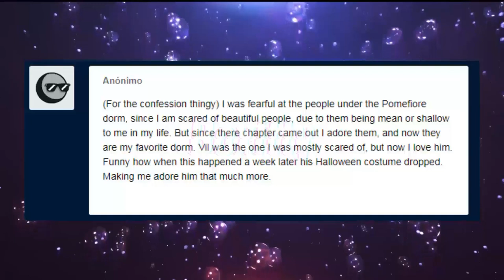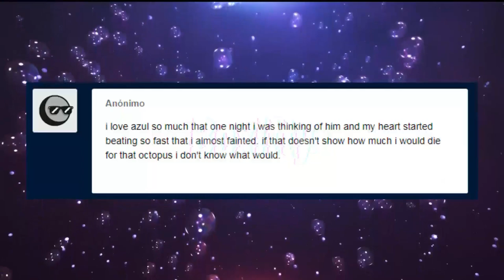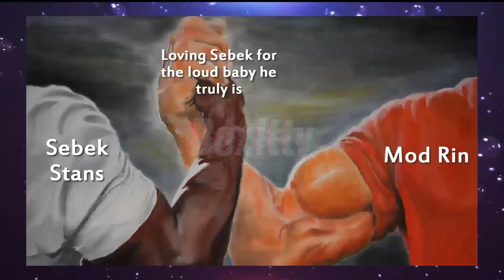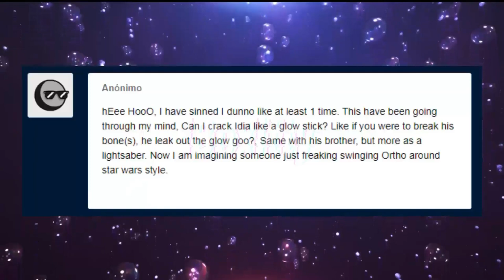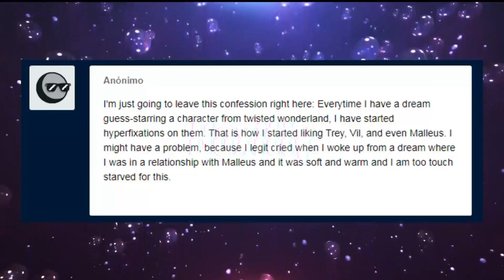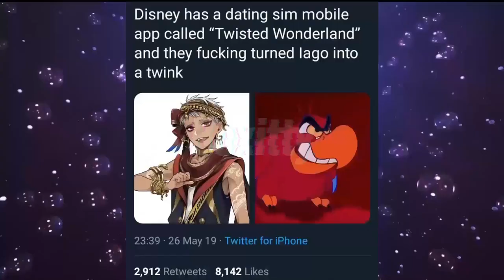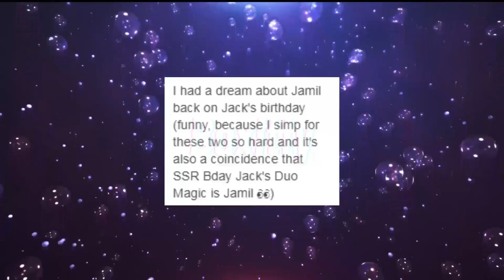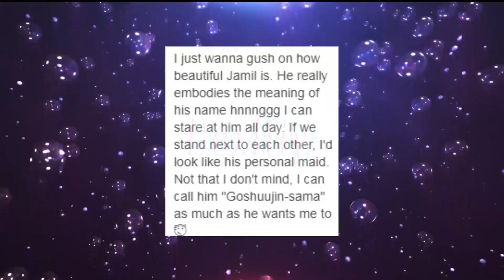Twst Confession Time #1: Starfish, you're meant to fly~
💎Azul and Jamil simps rise up in this Chilli's tonight. - 🔥💀-(mod. Deira Kizuna)-💀🔥
💎Les simps de Azul y Jamil se levantan en este Chilli's esta ocasión. - 🔥💀-(mod. Deira Kizuna)-💀🔥

Disney: Twisted-Wonderland is a Japanese mobile game created by Aniplex and Walt Disney Japan. The character designs, scenario, and concept were designed by Black Butler creator Yana Toboso, focusing on depictions of villains from various Disney franchises.
None of these properties belong to us, all the footage was used for parody/review purposes.

💎 Co-creator: @deirakizuna
💎 Co-creator: @RinLRock